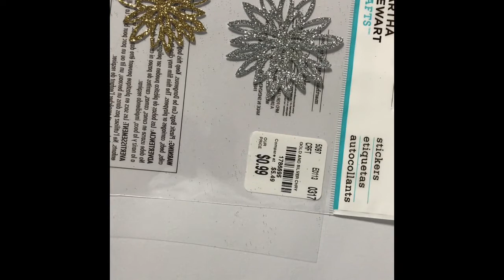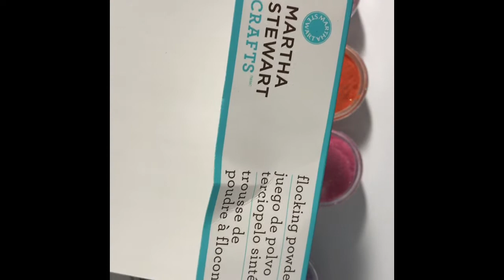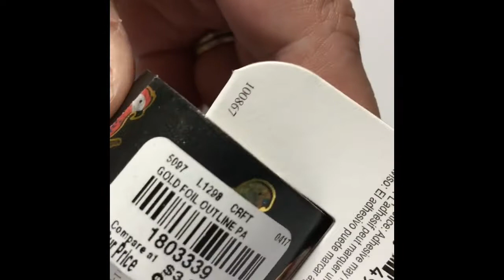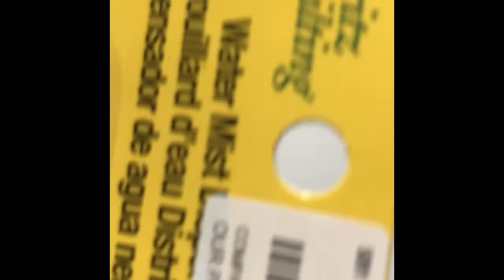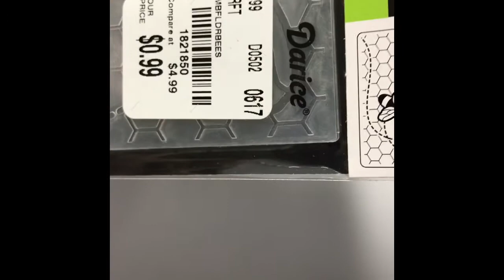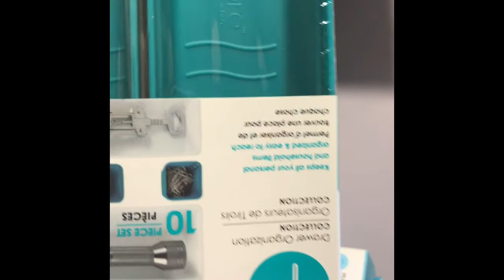Tuesday Morning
Hey all! Another fun haul! Please forgive this video! Tripod issues!